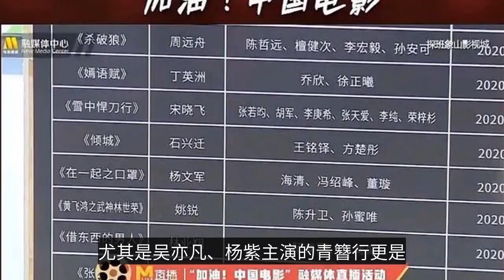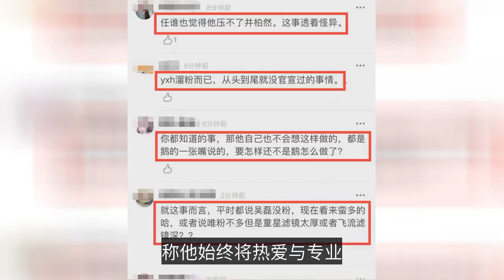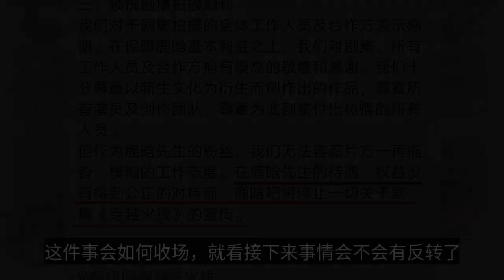吴磊因撕番辞演《张公案》？还被业内锤了，平台表态与他永不合作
➤Thanks收看！